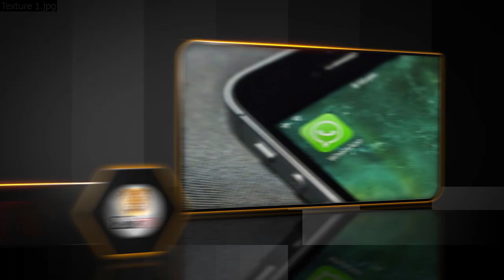ඔබ හිතන්නෙවත් නැති දෙයක් අද දින මධ්‍යම රාත්‍රී 12 පසු මුළු ශ්‍රී ලංකාවටම හම්බෙන දේ මෙන්න බලන්න